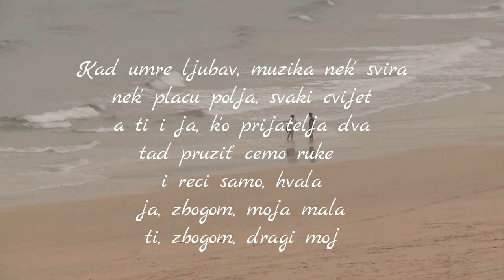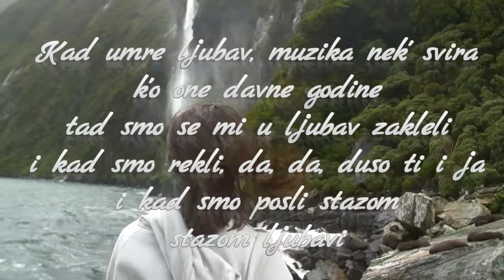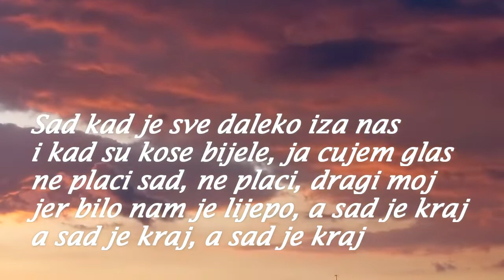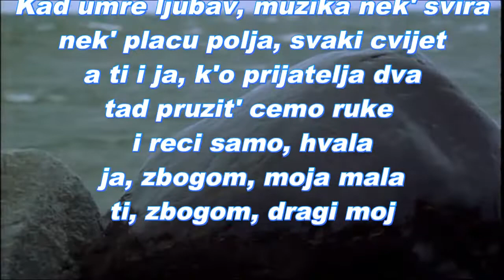Kemal Monteno - Kad umre ljubav - by Mr.Lonely